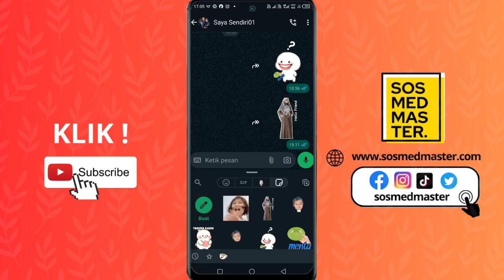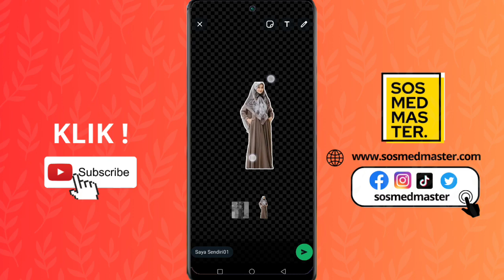Fitur Terbaru Whatsapp Bisa Bikin Stiker Whatsapp Tanpa Aplikasi